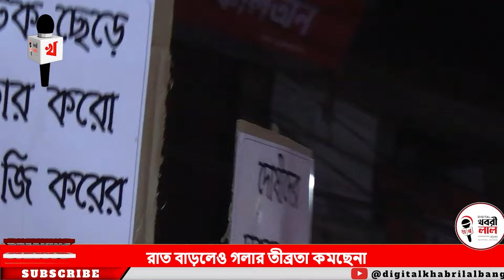শুনানির আগে বিচারের আশায় রাজপথে